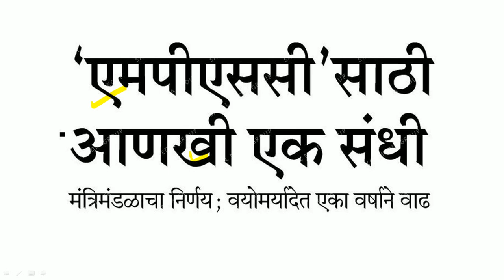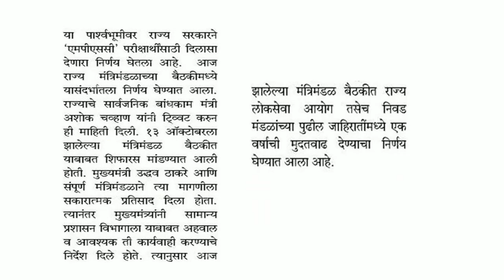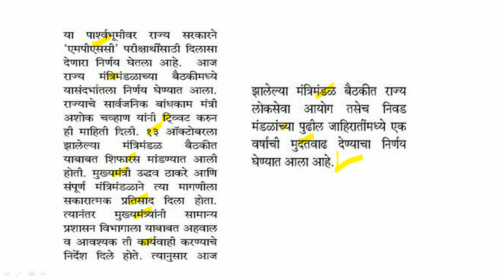MPSC साठी आणखी एक संधी | वयोमर्यादेत एका वर्षाने वाढ | उपलब्ध संपूर्ण माहिती | MPSC Update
MPSC परीक्षांसाठी कोरोनाविषाणू च्या पार्श्वभूमीवर वयोमर्यादेत एका वर्षांनी वाढ करण्यात आलेली आहे. याबाबतची माहिती या ठिकाणी देण्यात आलेले आहे.

Logical Reasoning
1. A Modern Approach to Verbal & Non-Verbal Reasoning (2 Colour Edition)
2. A Modern Approach to Logical Reasoning (2 Colour Edition)
3. A New Approach to REASONING Verbal & Non-Verbal

Quantitative Aptitude
1. Quantitative Aptitude for Competitive Examinations
2. Quantitative Aptitude Fully Solved Book in English By Dr. R S Aggarwal for All Competitive Exams
3. Wiley's Quantitative Aptitude

General Knowledge
1. General Knowledge 2021
2. LUCENT'S GENERAL KNOWLEDGE

MPSC Books :
1. Tatyancha Thokla
2. Lokseva 21000+ MPSC Prashnasanch
3. Lokseva MPSC
4. DNYANADEEP ACADEMY MPSC